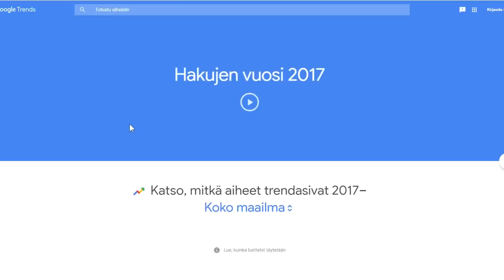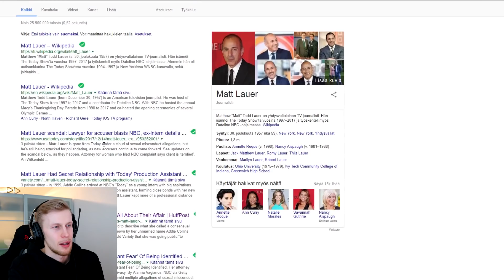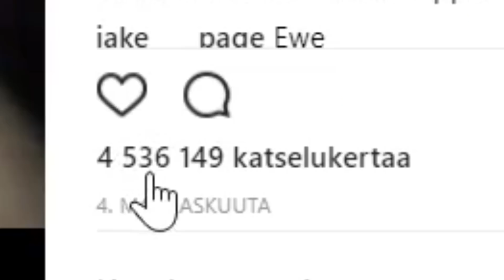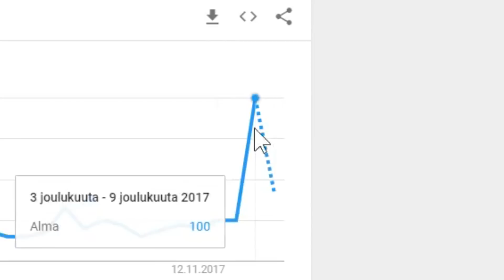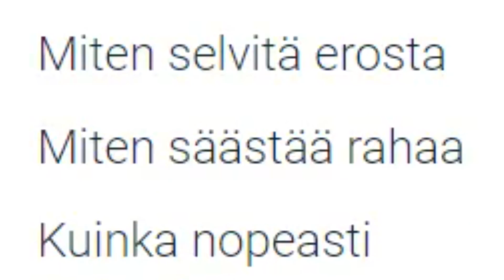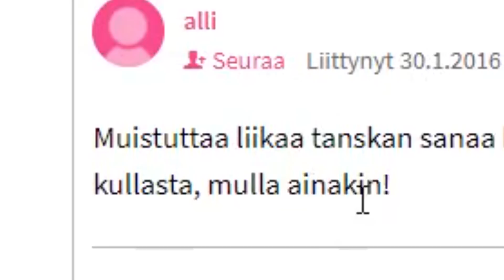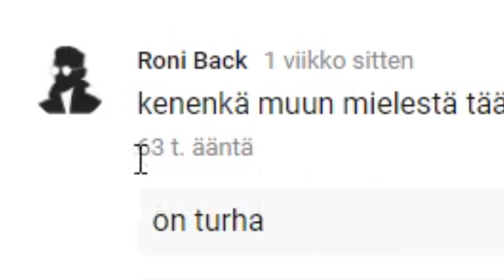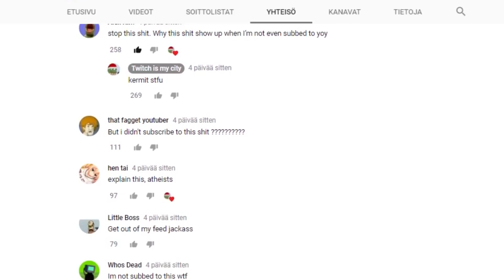Mitä Googlattiin Eniten Suomessa Vuonna 2017?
♥ Video yhteistyössä BIC Shaversin kanssa! :)
► POSTI SULJETTU
Ootte parhaita └[´• ◡ •`]┘